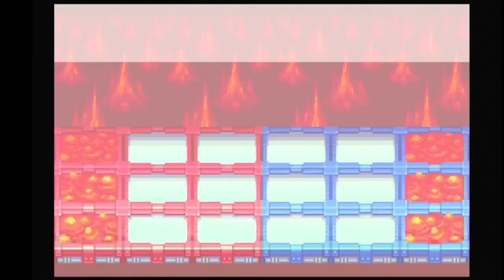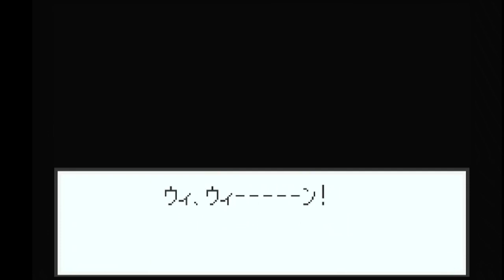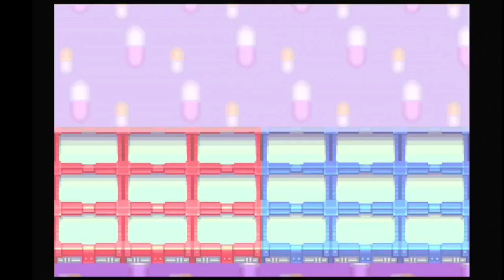#10 ロックマンエグゼ3を過去最高にやりまくる【実況】【ライスゲームズ】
レトロフリークでやっているため、音がひどいです！